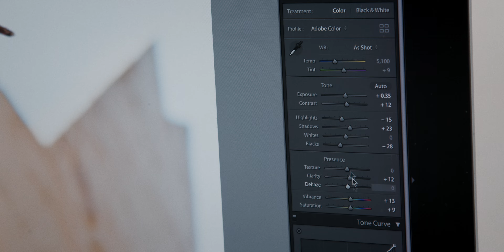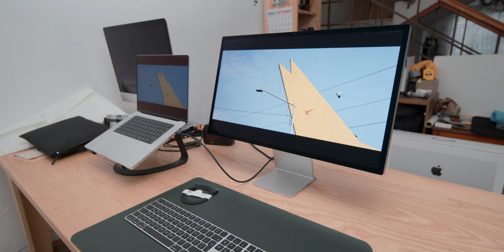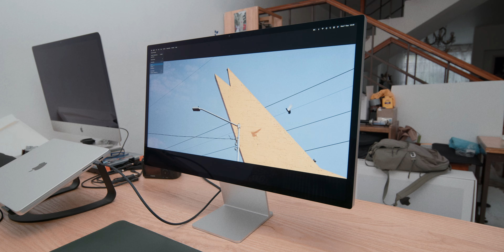Apple Studio Display Unboxing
A quick edit from my new Studio Display Unboxing, been editing with it for TWO days now and can i say that i love it so far. This was a pretty fun thing to film and edit.

Shot with de BMPCC 6K and edited and coloring in Davinci Resolve Studio.